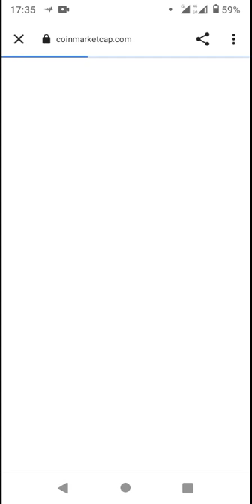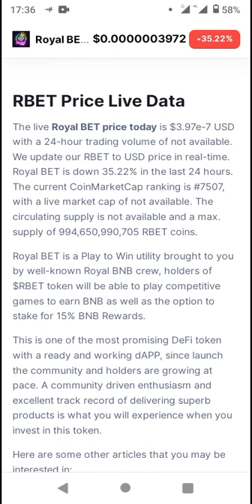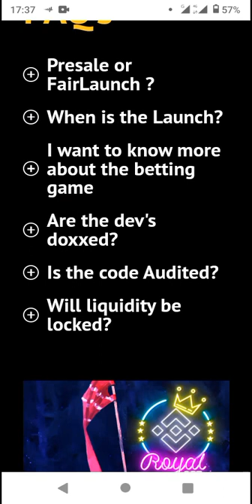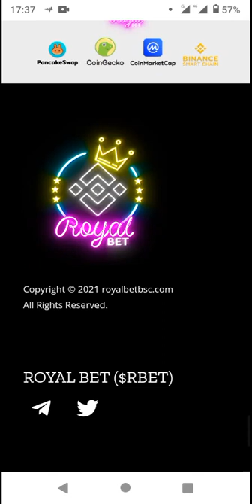Token - CoinMarketCap New Coin Listed 2022 (*Pls SUBSCRIBE▶️ for more)